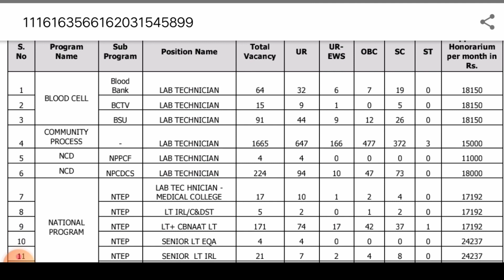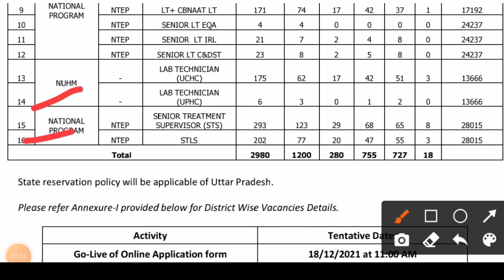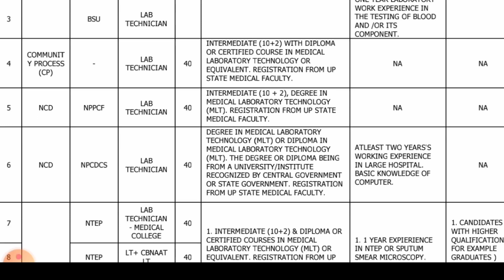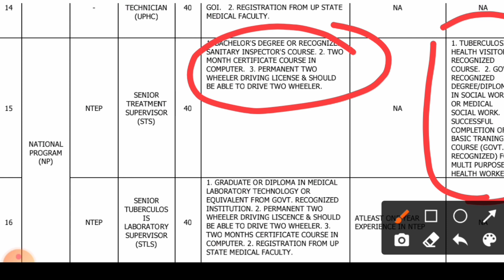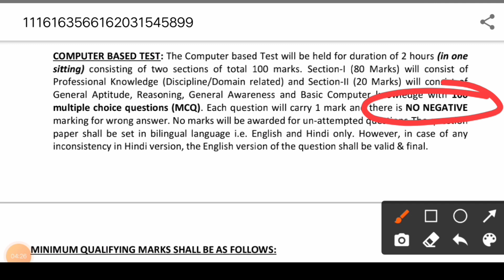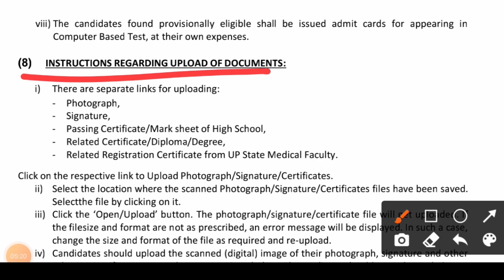STS (Senior treatment supervisor)|| Sanitary inspector Recruitment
Chennal motto- Provide knowledge

In this video We will be discuss about senior treatment supervisor

Support me
Sanitary inspector official